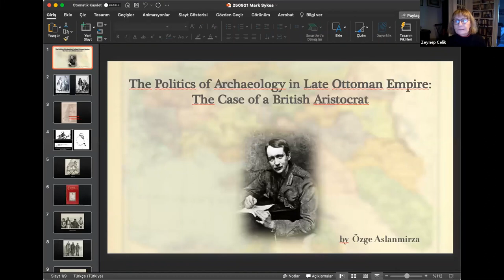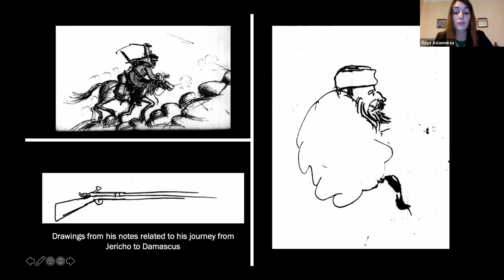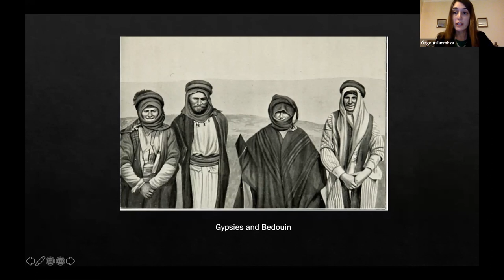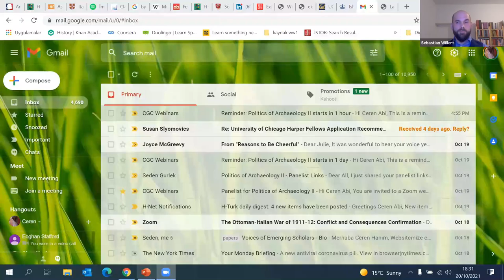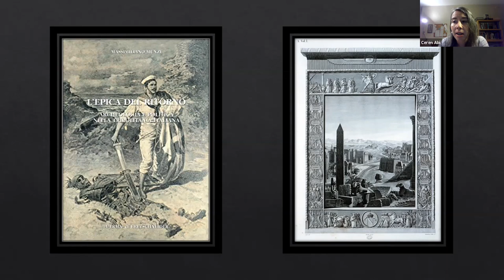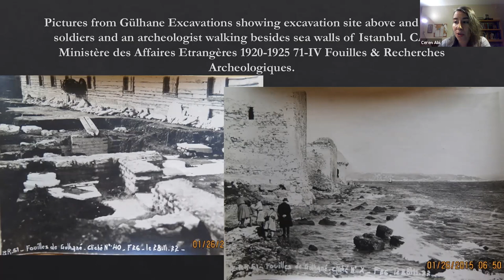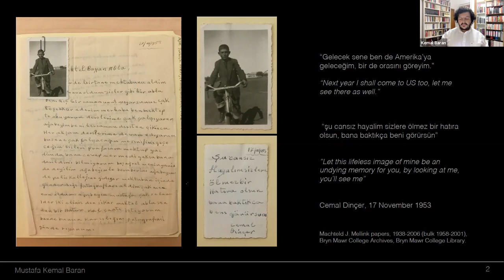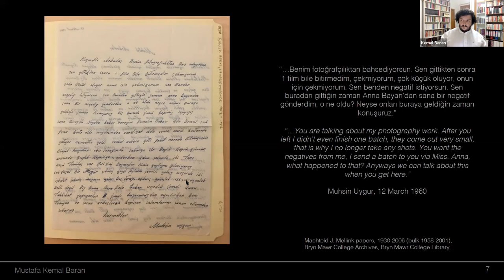Politics of Archaeology II | Voices of Emerging Scholars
Rising in Politics through Archaeology: The Case of Mark Sykes
Özge Aslanmirza graduated from the Department of Foreign Language Education at the Middle East Technical University in 2014. She fulfilled the requirements of her minor degree in the Department of History at the same university. In 2017, she submitted her master’s thesis on the scholarship of the Turkish Historical Foundation. She completed her first year in the doctorate program at Binghamton University with a Fulbright Scholarship. She is a Ph.D. student and a research assistant at the Department of History at Kocaeli University. Aslanmirza is a TUBITAK fellow and works on knowledge production in the Ottoman Middle East.

A Collection on Sale: The German-Ottoman Secret Museum Negotiations in Istanbul, 1912–1914
Sebastian Willert is Doctoral Fellow at Orient-Institut Istanbul and a Ph.D. candidate at TU Berlin. He earned a Master’s in History with a thesis on the German-Turkish Commando for Monument Protection. His dissertation analyses the role of antiquities as a matter of conflict within the German-Ottoman Art Policy between 1898 and 1918. He worked and published on the overlapping or rivaling aims and agendas of German and Ottoman archaeology, military, politics, and diplomacy. His research focuses on the valorization, instrumentalization, and translocation of cultural assets within the 19th and 20th centuries with a regional emphasis on the Ottoman Empire.

The Idiosyncratic Case of Archaeology in Istanbul under Occupation
Ceren Abi received her Ph.D. from History at UCLA in 2019, her M.A in European History at Leiden University with a special Europaeum Program with Sorbonne, Paris I and Oxford University). She is working on the cultural and social history of the Middle East and North Africa, the late Ottoman Empire, the First World War, and the cultural heritage especially in times of armed and social conflict. She is curenty a visiting scholar at Kadir Has University.

Local Communities and Labour in the History of Archaeology in Turkey Institution
Mustafa Kemal recently received his Ph.D. at the Archaeology and History of Art Department, Koç University, Istanbul. He holds a bachelor’s degree in Industrial Design and a master’s degree in Architectural History from the Middle East Technical University, Ankara. He completed another master’s degree in Classical Archaeology at the University of Oxford where he held the Ertegun Graduate Scholarship in the Humanities. His research focuses on the history of archaeological practice and heritage in Turkey with a particular interest in local communities and labor.

Discussant:
Zainab Bahrani is the Edith Porada Professor of Art History and Archaeology at Columbia University. She specializes in Ancient Western Asian and East Mediterranean art and archaeology as well as art theory, historiography, and philosophies of representation. In addition to these subjects, professor Bahrani has also written on the destruction of Iraqi cultural heritage. Monument preservation and conservation is also a focus of her work. She currently directs the survey project Mapping Mesopotamian Monuments, as well as the restoration and conservation of the Amadiya gate and rock reliefs in Iraqi Kurdistan.

Organized by:
Zeynep Çelik, Sakıp Sabancı Visiting Professor of Turkish Studies, Columbia University and Distinguished Professor Emerita, New Jersey Institute of Technology
Merve İspahani, Ph.D., Academic Programs Coordinator, Columbia Global Centers | Istanbul